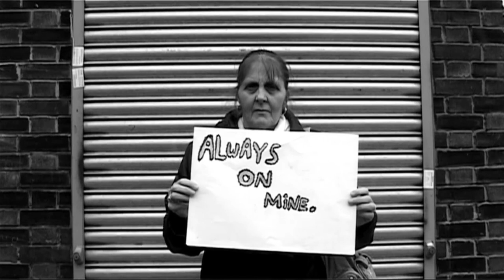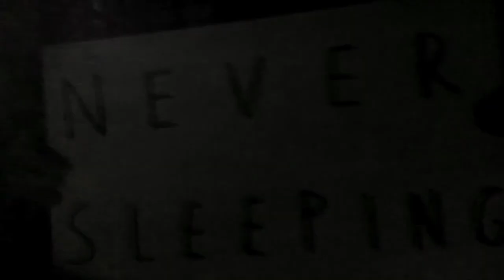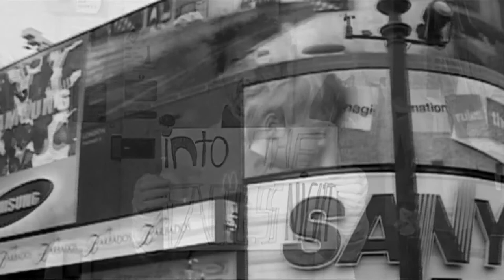The Little Unsaid - Into The Faceless Night (Official Video)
Official video for 'Into The Faceless Night' by The Little Unsaid, from the album Dig For The Promise.

Directed and Edited by Alex Horsfall
Featuring the people of the City of London
Artwork by the children of Tower Hamlets, London
Produced by John Elliott